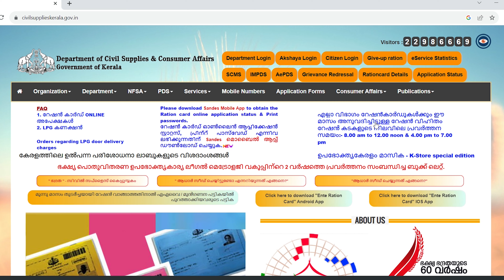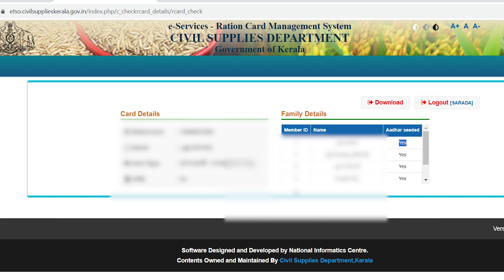How to Check Ration Card Link With Aadhaar Card | Youtube Tech Tips Malayalam